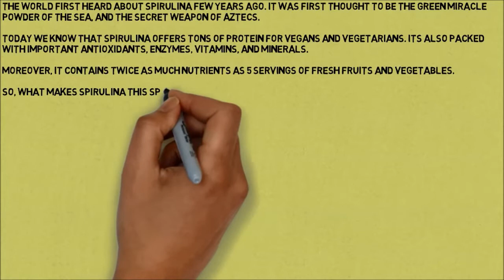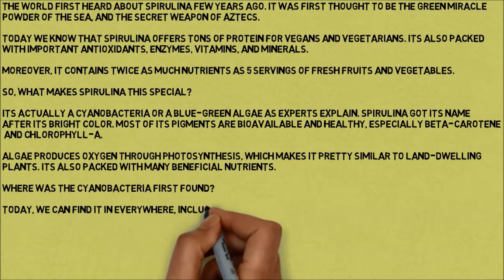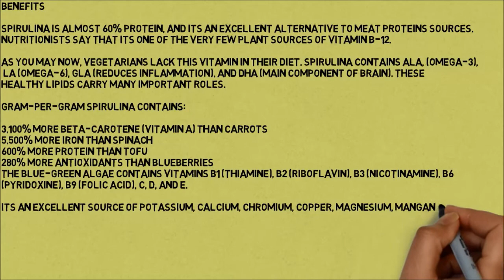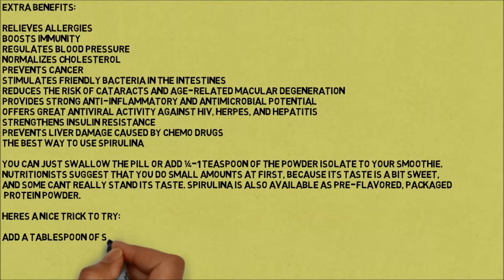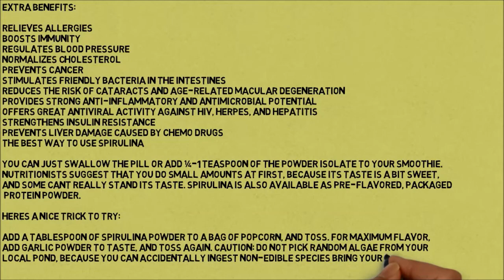This Powder has More Antioxidants Than Blueberries, Iron Than Spinach and Vitamin A Than Carrots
The world first heard about spirulina few years ago. It was first thought to be the green miracle powder of the sea, and the secret weapon of Aztecs.

vitamin a
antioxidants
antioxidant vitamins
antioxidant foods
antioxidant supplements
best antioxidant
what are antioxidants
antioxidant benefits